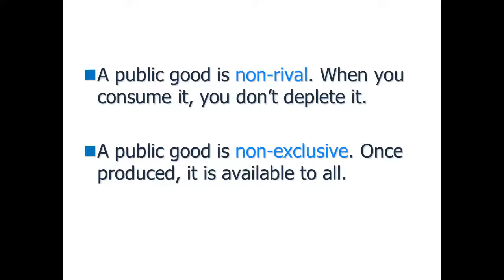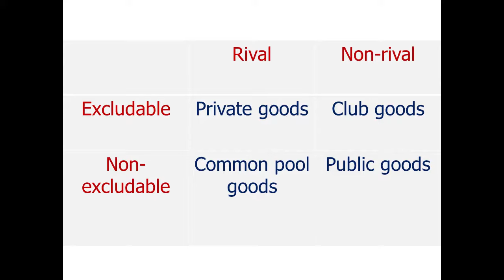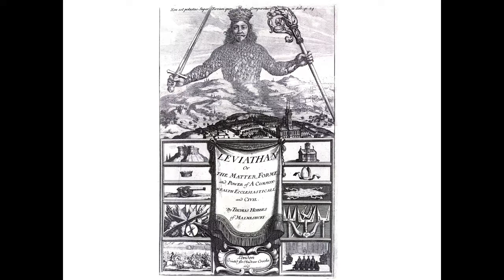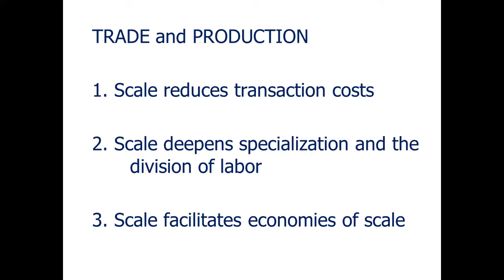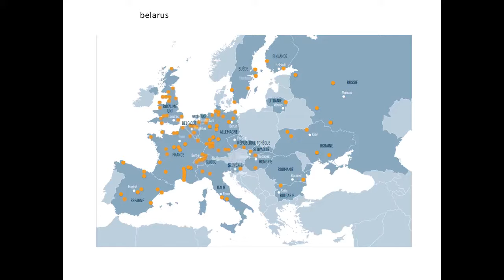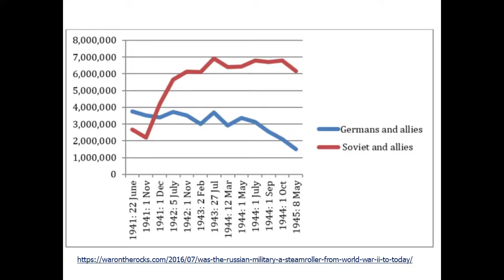How Scale Shapes Politics | Keys to European Politics | Liesbet Hooghe & Gary Marks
Let’s get fundamental! What difference does the scale of a political system make?